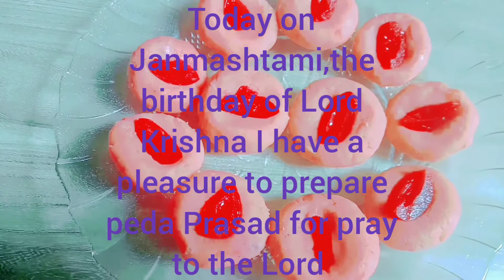🌷🌼🥀🌺💮Happy Janmashtami Special 🌺🌹🌺🌷🥀🌼🌻 Instant Peda Prashad// Yummy Yummy 😋 😋😋